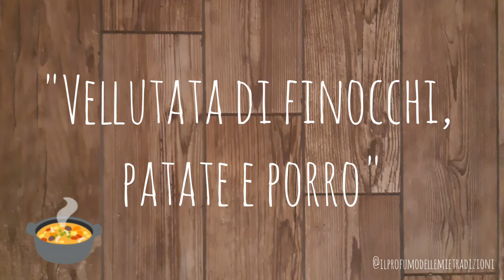"Velluta di finocchi, patate e porro".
Ho pensato di dedicare questo piatto al giorno di San Valentino. Lo trovo molto adatto perché è delicato, caldo, profumato di spezie e avvolgente, proprio come un appassionato abbraccio d'amore. Arricchendolo poi con dei croccanti cuoricini di pancarré e rapa rossa diamo un tocco di croccantezza sopra a tanta cremosita'. Veloce, semplice ed economico, da poter preparare anche quando si ha poco tempo a disposizione.
Come sempre, le verdure utilizzate nelle mie ricette sono prodotte dagli amici di @Ilmioortoacasatua. Vi invito a sbirciare sul loro sito e sono sicura che ve ne innamorerete subito!❤
*Ingredienti (per 3 persone):
-2 finocchi, capati, lavati e tagliati a fettine;
-1 patata media, capata e tagliata a fettine;
-1 porro tagliato a rondelle;
-verdurine per soffritto: carote, sedano, cipolla;
-1 cucchiaino noce moscata;
-2 pizzichi di Zenzero in polvere;
-300ml di acqua;
-olio evo; sale.
*per la decorazione:
-3 rape rosse già cotte (le vendono nei supermercati sottovuoto);
-3 fettine di pancarré integrale;
-2 cucchiai di burro o olio evo;
-1 cucchiaino di paprika dolce;
-parmigiano grattugiato;
-pepe.
Buon appetito.
ilprofumodellemietradizioni 🧡

Se ti è piaciuta la mia ricetta metti un "Like" al video.